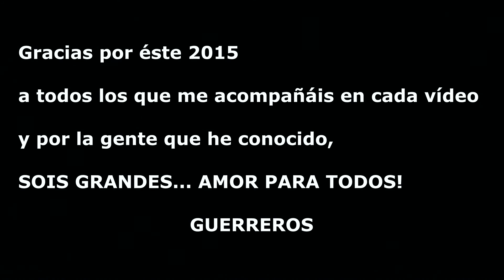LO MEJOR DEL 2015